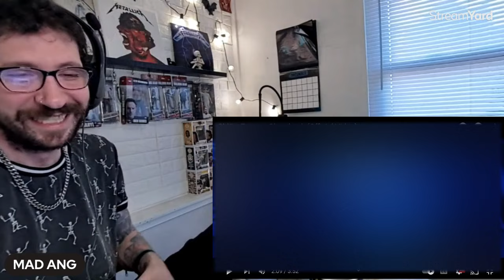METALHEAD REACTS| Chlöe, Future - Cheatback (Official Video)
Gaining That 6th Sense

Or